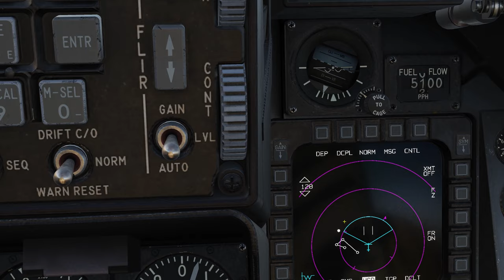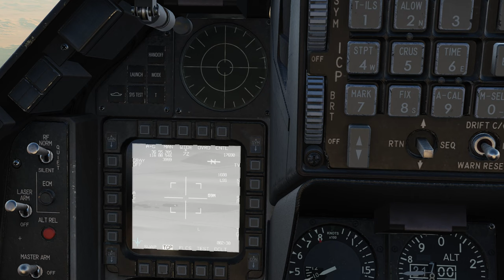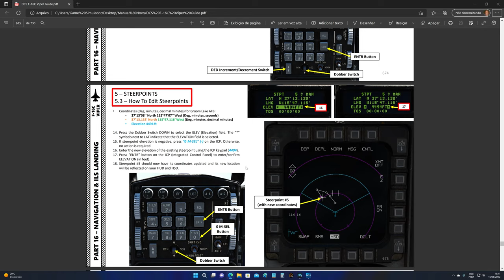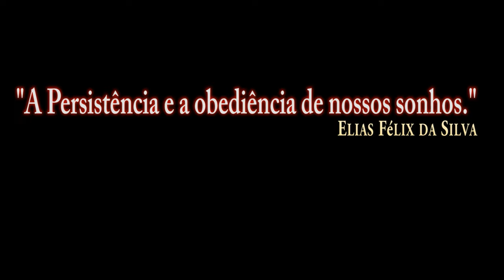DCS:F-16C Viper | GBU-12_ MGRS_ POINT/PT-BR_VÍDEO 1875